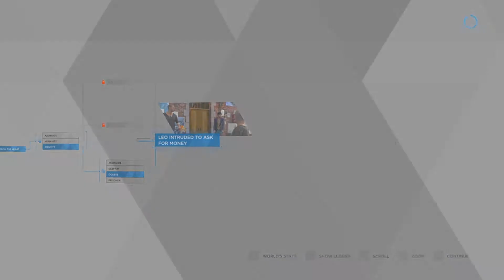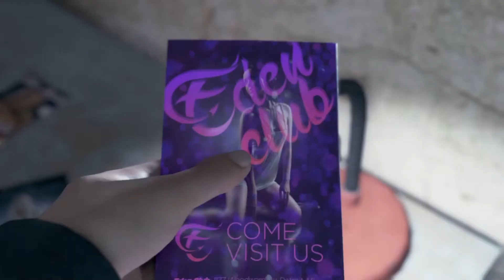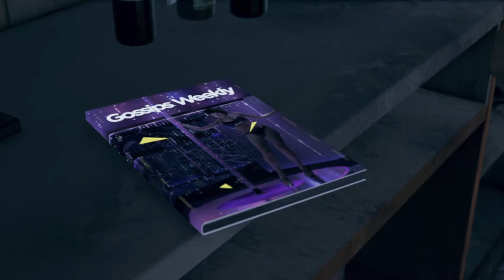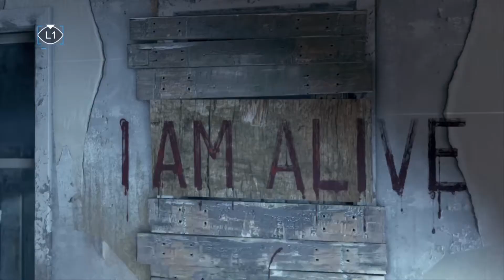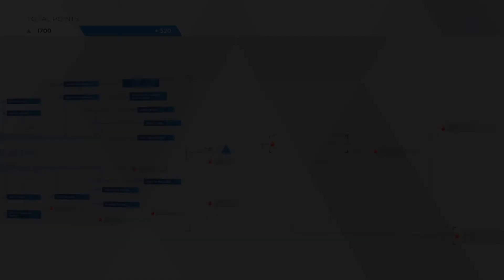PAINTING THE TOWN BLUE | Detroit: Become Human – Part 3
An artist and his easel play Plato with an android named Markus while Connor encounters his new cop partner!